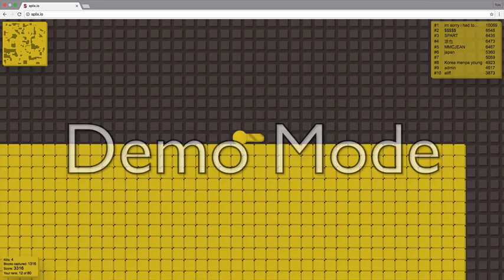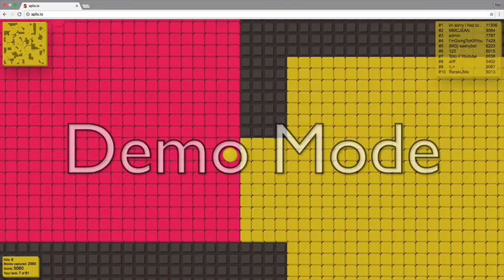SPLIX.IO - I RULE! EP. 2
NO DESCRIPTION I'M In A HURRY LOL!